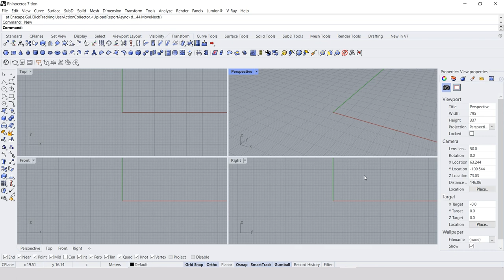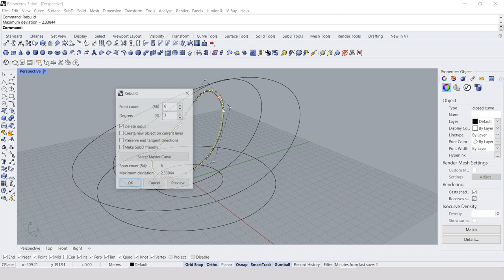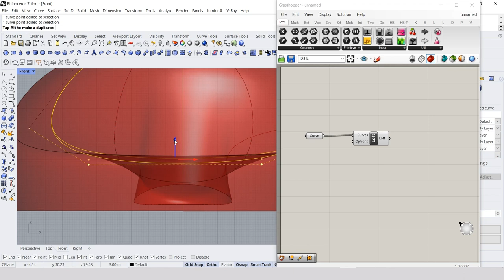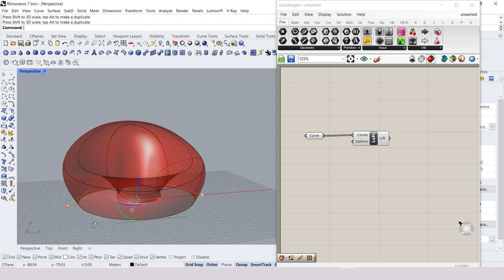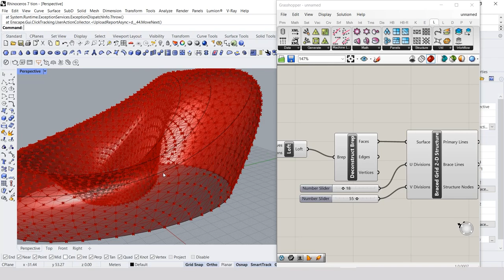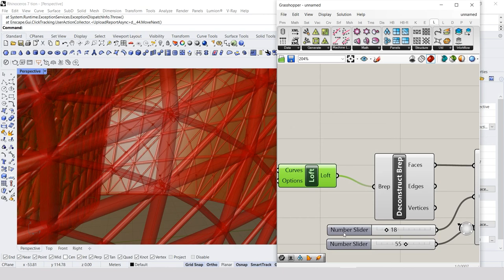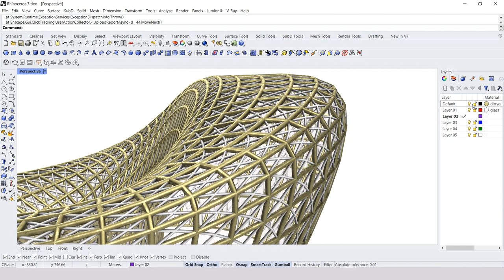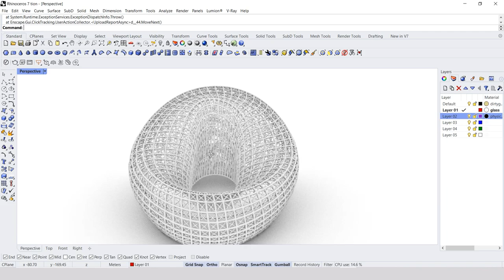SA Tutorial | Easy Grasshopper Tutorial | for Beginners | Rhinoceros 7